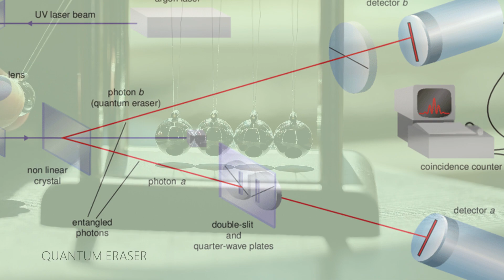Consciousness & Time | Part III of Consciousness: Evolution of the Mind (2021) Documentary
IMDb-accredited film, rated TV-PG
Director: Alex Vikoulov
Narrator: Forrest Hansen

as well as his magnum opus The Syntellect Hypothesis: Five Paradigms of the Mind's Evolution (2020), available as eBook, paperback, hardcover, and audiobook on Amazon:

To us humans, to be alive is to perceive the flow of time. Our perception of time is linear – we remember the past, we live in the present and we look forward to the future.

In systemizing consciousness studies some recent progress has been made, but the temporal dimension of consciousness, notably the D-Theory of Time    might be at least as essential to our understanding of what we call human consciousness.

Our experience of time can be understood as a fractal dimension, not even a half dimension – we are subjected to our species-specific algorithmic sense of time flow. What’s necessary for completion of quantum information processing, though, is a collapse of possibilities – “many worlds” collapsing into an observer’s temporal singularity, i.e., the present moment which happens approximately every 1/10 of a second. Between conscious moments lie incredibly vast and “eternally long” potentialities of something happening. But rest assured, you will experience a sequence of those “digital” moments which gives you a sense of subjective reality.

Is time fundamental or emergent? How does time exist, if at all? How can we update the current epistemic status of temporal ontology? Digital Presentism: D-Theory of Time outlines a new theory of time, for to understand our experiential reality and consciousness, we need to understand TIME.

Consciousness and time are intimately interwoven. Time is change (between static 3D frames), 4th dimension. The flow of time is a rate of change, computation, and conscious awareness is a stream of realized probabilistic outcomes.

The mathematical description of time in relativistic physics as a fourth spatial dimension implies that the more complex conscious entities like us humans, who perceive temporality, are perhaps in the process of emerging into the more advanced consciousness of ever more expansive degrees of dimensionality.

Time is a subjectively perceived change between 3D static worlds. Any observer system is an information pattern “quantum leaping” from instant to instant at a certain rate within the multidimensional matrix producing a subjective flow of time. In the timeless multiverse, all dimensions are spatial. Your Now is funneled from all your possible pasts as well as funneled from all your probable futures as if in the spotlight of consciousness.

Everything is code, experiential data, and consciousness creating it all. We don’t inhabit the Universe, rather the Universe is within us, in our consciousness. All dimensionality is in computing consciousness. The trinity of your physical brain, conscious mind and higher self is your whole persona, a holistic system spanning quantum neural networks all the way down and all the way up. Your higher self conceives, your physical brain receives and your conscious mind perceives.

If we are to create high fidelity first-person simulated realities that also may be part of intersubjectivity-based, multiplayer virtualities, the D-Theory of Time gives us a clear-cut guiding principle for doing just that.

Transtemporal consciousness and retrocausality appear counterintuitive to our perception but Einstein has shown how the future and past exist simultaneously in one geometric object made of space-time. Empirical evidence, such as Quantum Eraser experiments among other numerous studies, confirms that retrocausality is real, where future events loop back in time to influence past events.

Computer science gives us a new code-theoretic, substrate-independent model for looking at our brains and our neural code. Our brains, however, do not generate consciousness since our minds are embedded in the larger consciousness network.